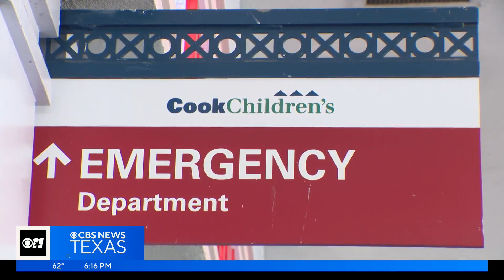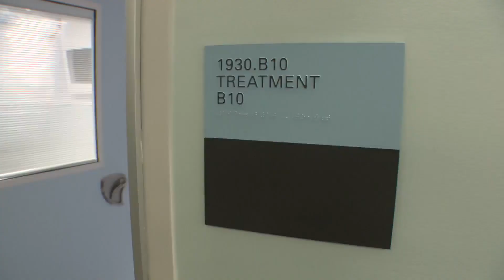Texas emergency rooms becoming front lines in the youth mental health crisis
A severe shortage in child psychiatrists in Texas has children not getting the help they need early before situations become a crisis. The CBS News Texas I-Team examined the problem and one North Texas school that's working to be part of the solution.